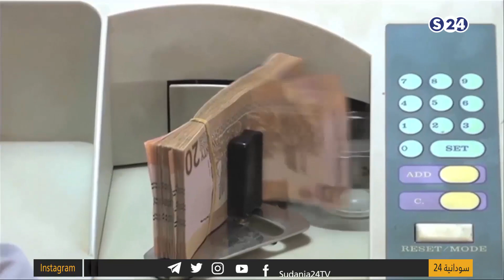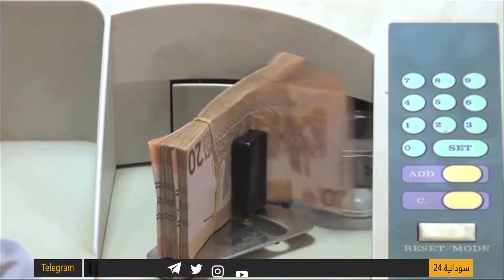موازنةَ 2020 ومقّوماتِ الصّمود - ملف اليوم - الحدث الاقتصادي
مع الخبير الاقتصادي د. عبد المنعم عوض
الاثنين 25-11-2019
تقديم:
محمد عبدالرحيم
برنامج الحدث الاقتصادي 60  دقيقة
يعرض على الهواء مباشر من الأحد إلى الخميس ويعاد مرة واحدة في اليوم
من 07:00 مساءا _ 08:00 مساءا

مجلة اقتصادية تهتم بمعاش الناس
إعداد/ محمد بشير أبوقريبة..الغالي صالح
تقديم/ داليا عطاالله..أبي كنة...محمد عبدالرحيم..علي محمد
انتقلت سودانية ٢٤ مع عدد من القنوات الى قمر عربسات  على الترددات  :
12523 رأسي- 12034 أفقي معدل ترميز
27500

ـــــــــــــــــــــــــــــــــــــــــــــــــــــــــــــ

ـــــــــــــــــــــــــــــــــــــــــــــــــــــــــــــ

اقوى البرامج الخاصة بالقناة :

ـــــــــــــــــــــــــــــــــــــــــــــــــــــــــــــ

سودانية 24 في رمضان :

ـــــــــــــــــــــــــــــــــــــــــــــــــــــــــــــ

ـــــــــــــــــــــــــــــــــــــــــــــــــــــــــــــ